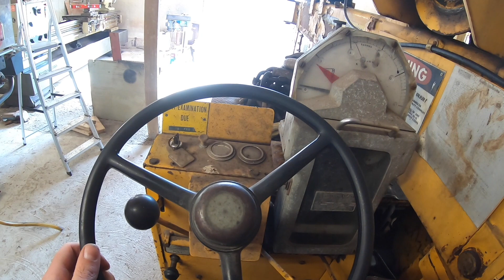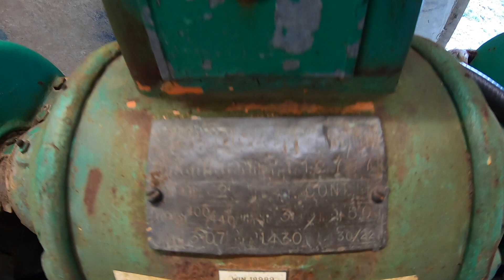New Machine and Grove Crane Unloading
I have just bought a big old pedestal grinder from a shop I worked for years ago which has downsized, it has stood outside for a couple of years now but hopefully it will still be good, obviously it will need new grinding wheels and a good clean up and lube, the rest we shall find out once its connected up and switched on!